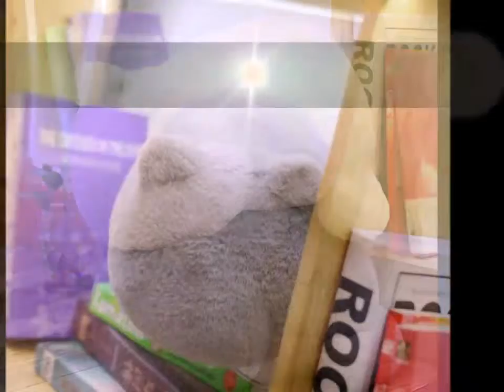Cute cat fluffy pillow